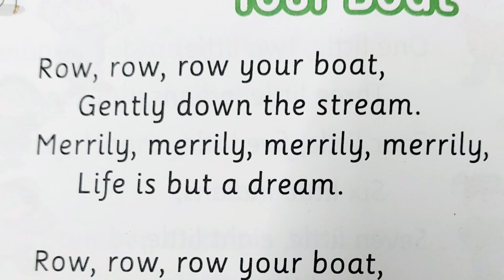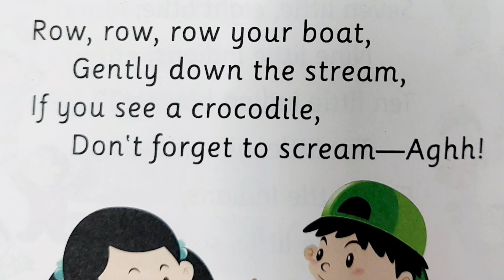Row, Row, Row Your Boat/ English Rhymes/Rhymes for kids